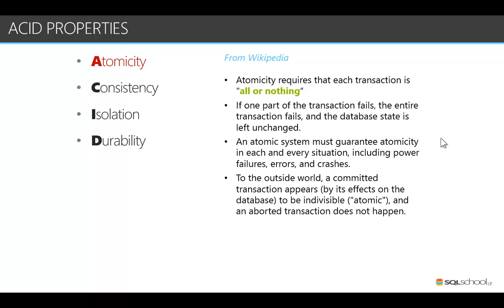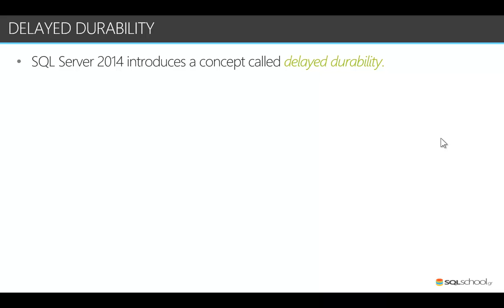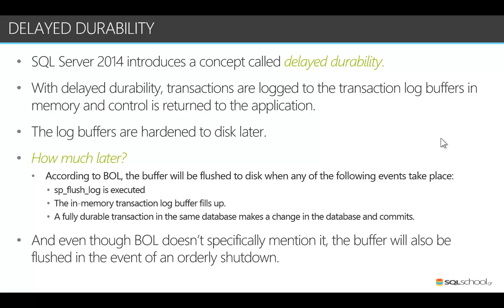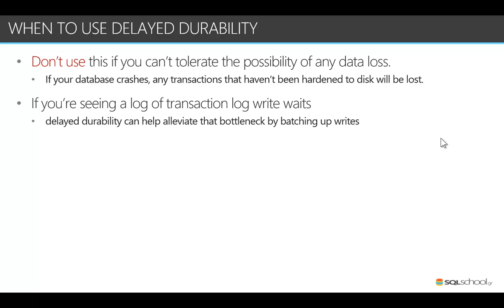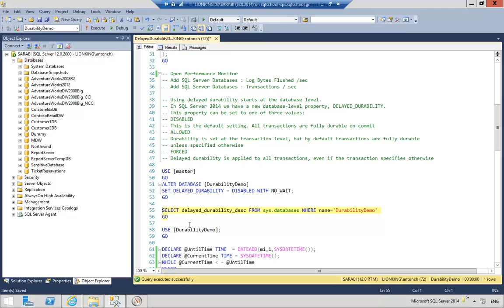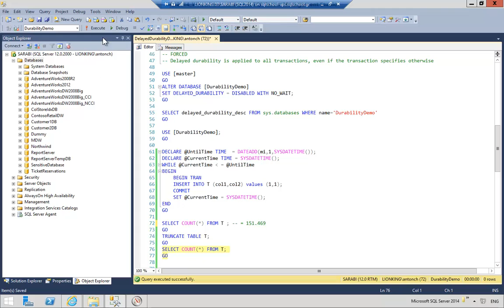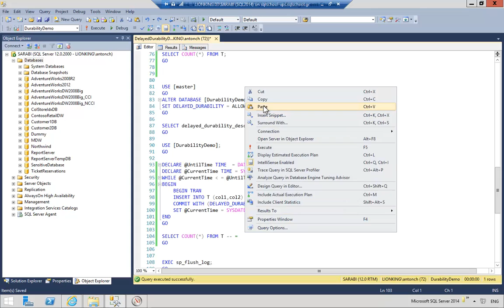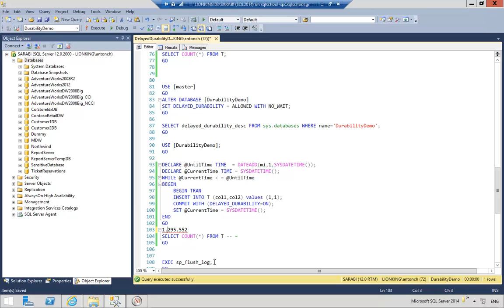SQL Server 2014 New and enhanced features Part IV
23o SQL Night